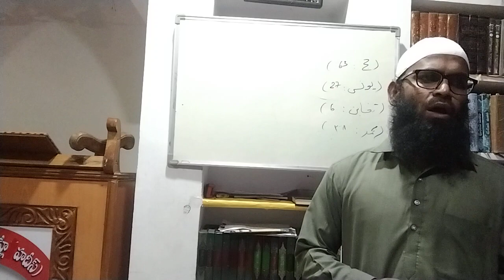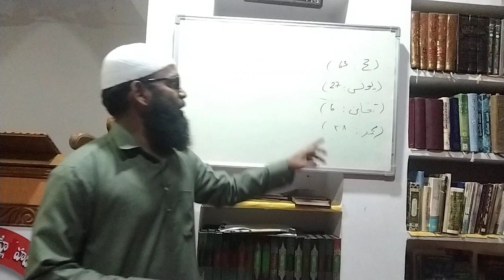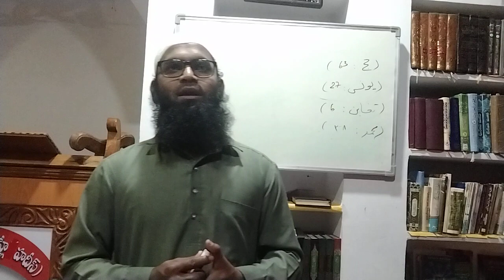Aqeedah Class 17 Topic:-Allah Kisi Ka Mohtaj Nai Hai By Abdul Mujeeb Umri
Markaz Masjid E Tauheed Jamat E Ahle Hadees Mukundar Gadda Rajampet

Aqeedah Classes After Fajar Salah